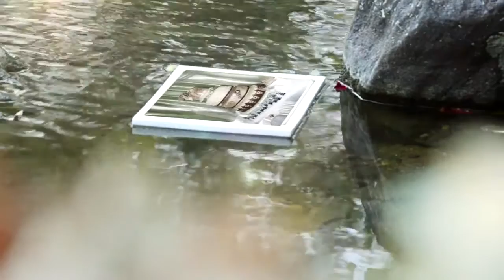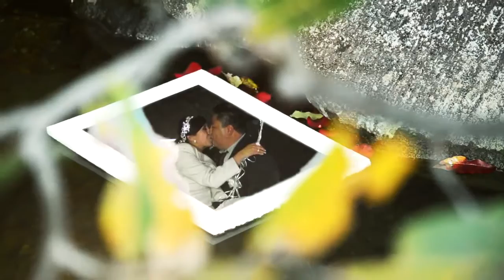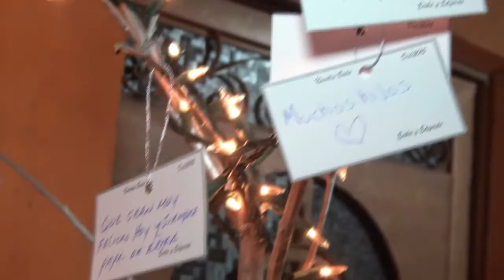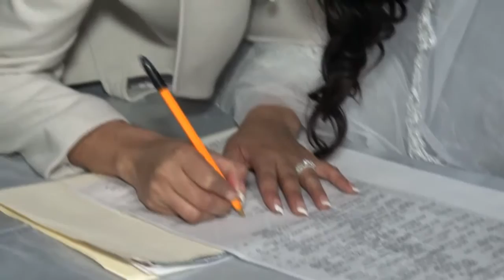ERIKA Y EDGARDO NUESTRA BODA